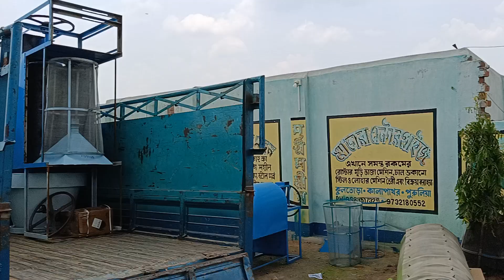150-200 क ड्रम रोस्टर मशीन डिलीवरी बिहार। Batasamachine gurbatasa pohamachine chann 7679692095